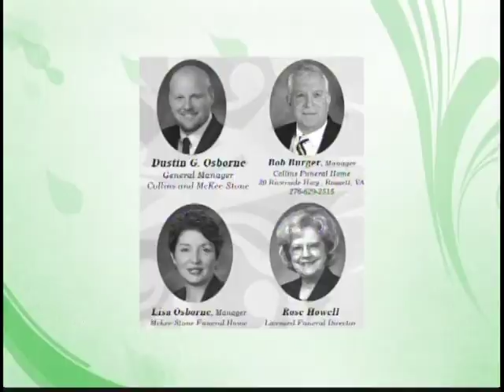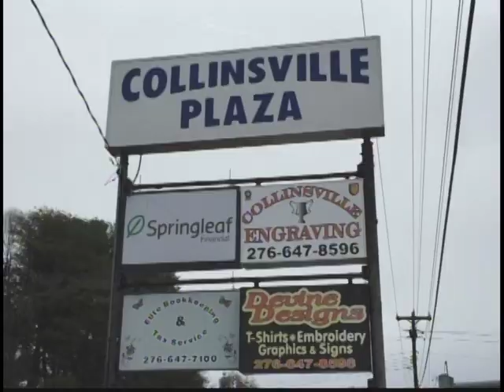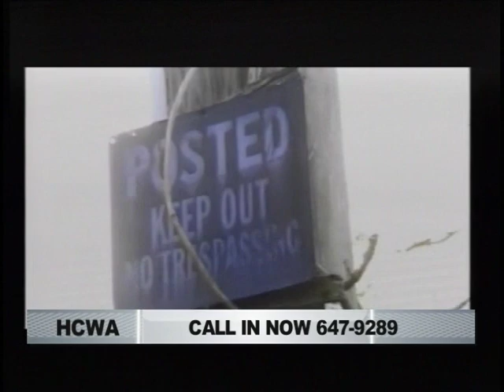HCWA WrestleChat - March 2015 - ft. Matt Mahoney & The Black Plague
In this episode of HCWA WrestleChat, Matt Mahoney sits down with the Black Plague, as well as a surprise appearance from an HCWA superstar on a mission.